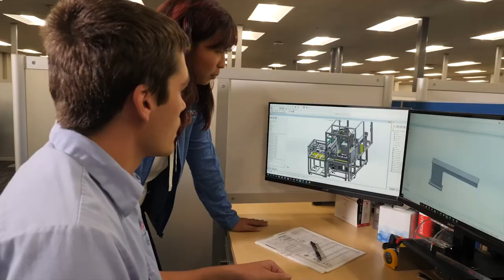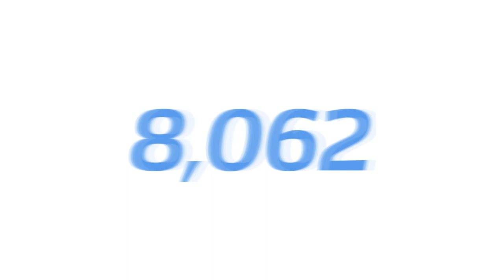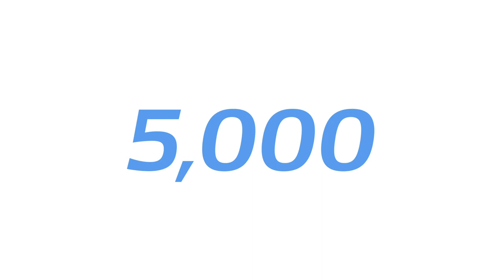DENSO Receives C. Everett Koop National Health Award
DENSO Careers – If you’re looking to work for a global Fortune 500 company, want to change how the world moves, or you simply like to work with your hands - join